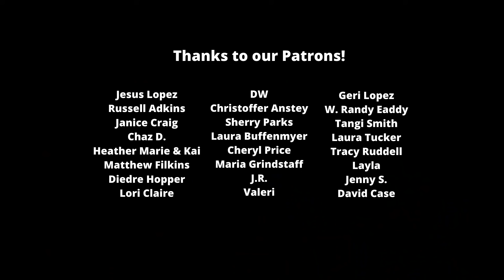Big Brother 23 live feed spoilers: The Veto winner and target talk! (Day 26)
In our Day 26 edition of Big Brother 23 live feed spoilers we discuss the Power of Veto Competition, the winner, and also who is painting a huge target on themselves.